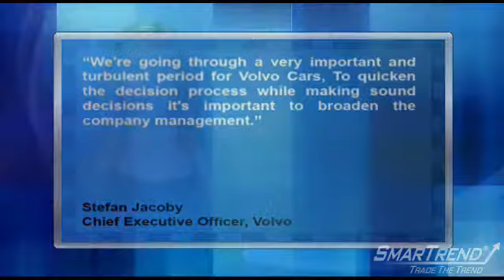Organization & Personnel Moves-Volvo COO Armstrong Heads Back To Ford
Chief Operating Officer of Volvo Cars, Steven Armstrong, is leaving the Swedish automaker in order to join his former employer Ford (NYSE:F), as the company looks to reshuffle management under its new Chief Executive Stefan Jacoby.
Armstrong, 46, will return to Cologne, Germany-based Ford of Europe, Volvo said in an email. Volvo also named Freemen Shen as its head of Chinese operations. Jacoby said in the statement, "We're going through a very important and turbulent period for Volvo Cars, To quicken the decision process while making sound decisions it's important to broaden the company management." SmarTrend is bullish on shares of Ford Motor and our subscribers were alerted to buy on September 21, 2010 at $12.63. The stock has risen 2.9% since the alert was issued.